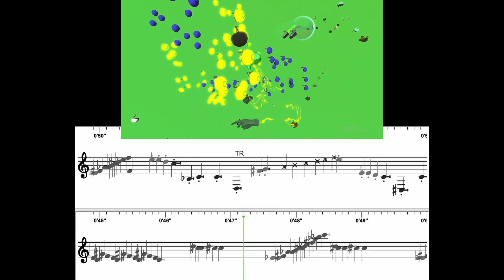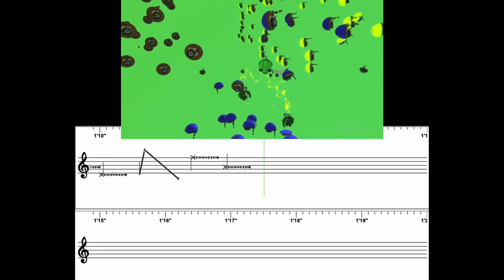flute score n avatar